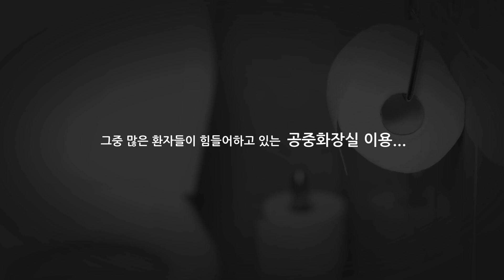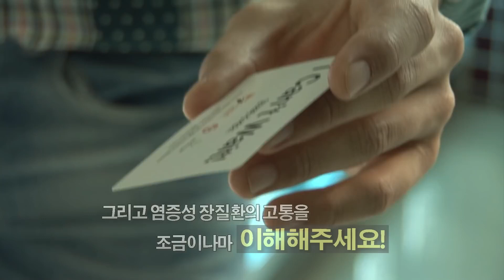염증성 장질환 환자들에게 화장실 이용을 배려해 주세요~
수시로 찾아오는 복통, 설사 등의 증상에 시달리는 염증성 장질환 환자들은 공중 화장실 이용에 어려움을 겪는 경우가 많습니다. 환자들이 화장실을 우선적으로 이용할 수 있도록 배려해 주세요~